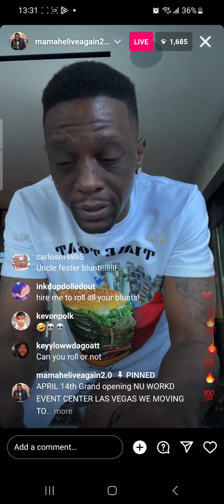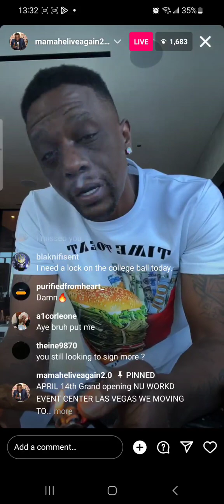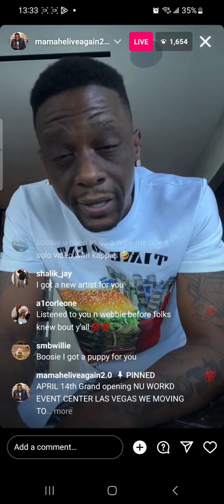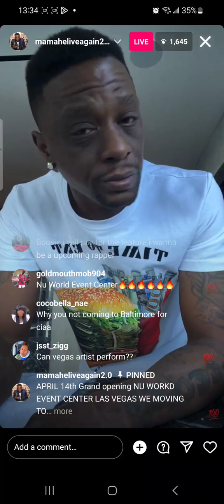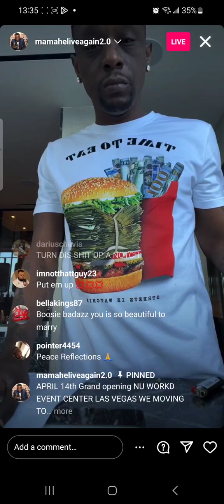Boosie Can i Eat (Part 5)